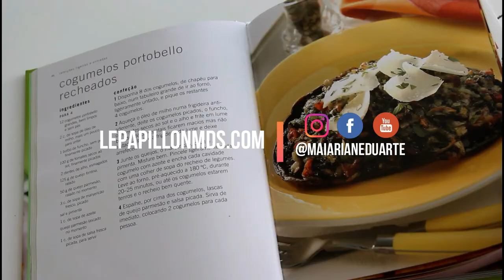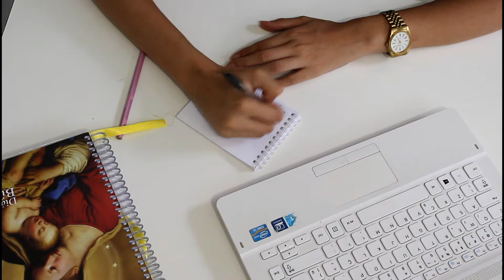Como planejar LIKE A GIRLBOSS, agir e ter visão de vida! - Por Maiariane Duarte - Blog Le Papillon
Você sabe o que é visão de vida? Você sabe se planejar e se organizar para ter um dia incrível e conseguir alcançar seus objetivos no final de cada semana, mês ou ano? No vídeo de hoje, eu te conto tudo isso e ainda te falo como sair da zona da preguiça para agir mais. Vem ver!

Curta a page no Facebook: @maiarianeduarte